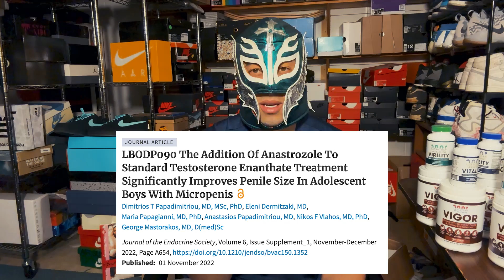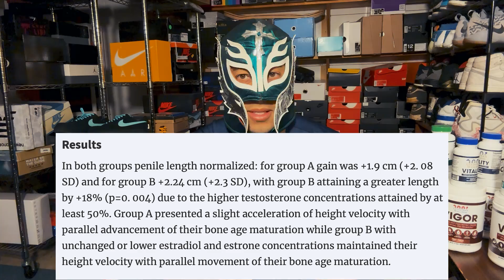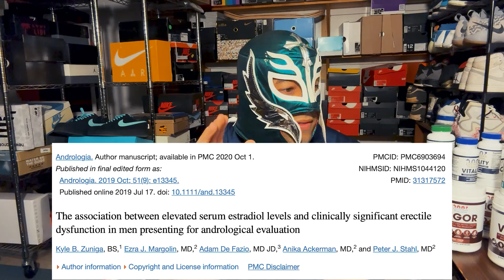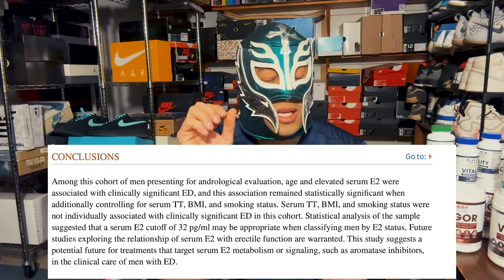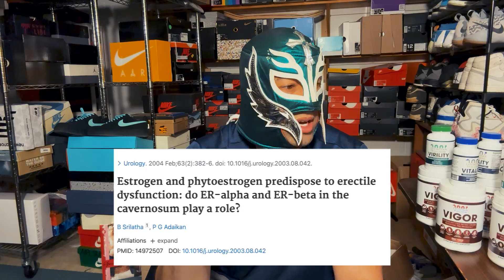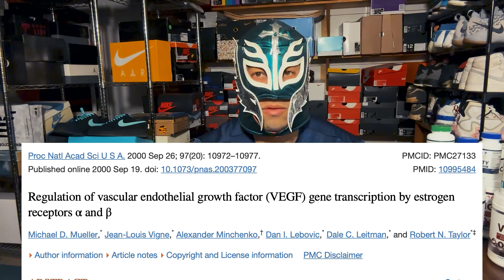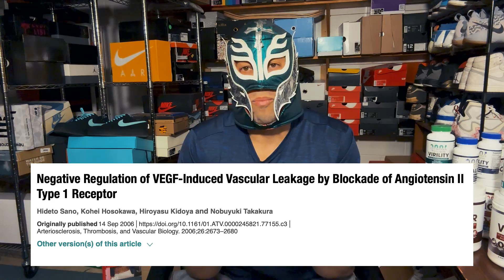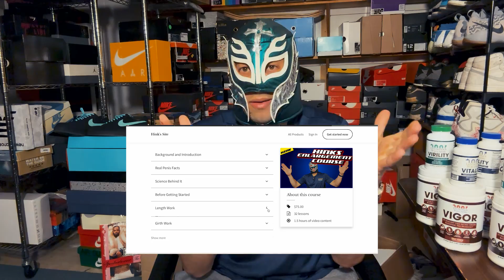Aromatase Inhibitors: 1 inch in 3 months? Science Explained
Aromatase inhibitors and PE, Can Aromatase Inhibitors give you 1 inch in 3 months? Aromatase inhibitors science explained.

Now we will discuss the role of the science of Aromatase Inhibitors explained, and if it can give you 1 inch in 3 months.

2. Perform anything discussed on this channel at your own risk. Nothing is without risk.

3. The creator of this video is not responsible for any actions taken based on the information provided. Always consult with a healthcare professional before making medical decisions.

4. the content is not intended to replace professional medical advice, diagnosis, or treatment.

5. information provided may not be up-to-date or comprehensive.

Chapters:
Intro 00:00
What are Aromatase Inhibitors 00:26
Studies 01:35
Estradiol and ED 08:07
Side Effects 13:55
Conclusion 14:33

Derek More Plates More Dates Urochannel rena malik  aromatase inhibitors rachael ross
andrew huberman dr. robert chan 3 ways to enlarge your penis stefan buntrock bathmate men's health mens health can testosterone increase penis size hormones doc hink dr hink